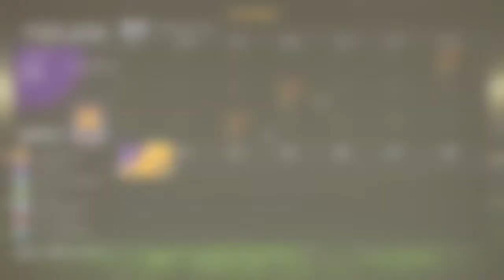Fifa 15 Manchester United Career Mode #15 - Capital One Cup Final!!!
You can get partnered too!!